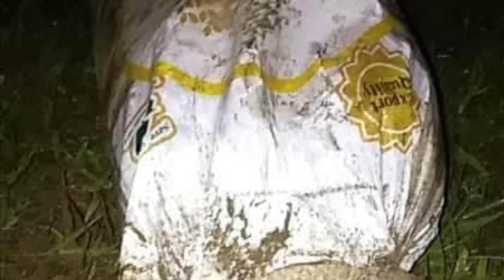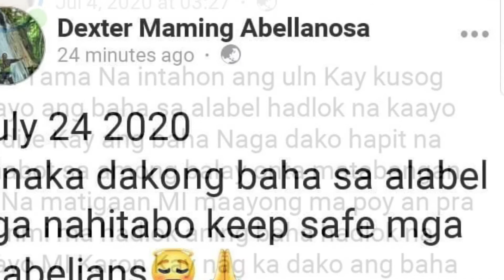MATAPOS ANG MALAKAS NA BAHA SA BAYAN NG ALABEL SARANGANI PROVINCE, NAWALAN NG BAHAY AT NASERA NITO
Maraming salamat sa patuloy mong pagsupport,pag abang ng mga vedio ko